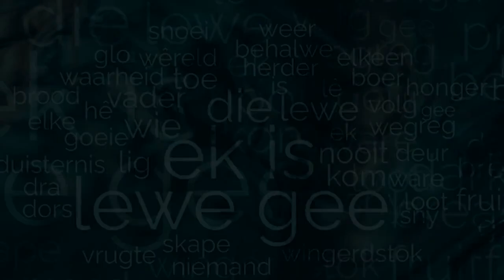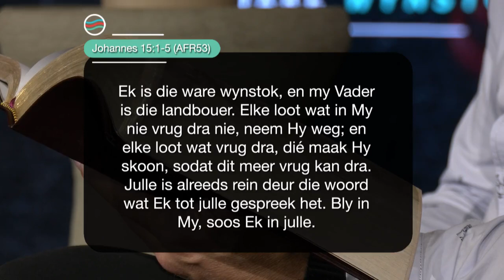Maandag | 25 September 2023 | Formasiereis: ’n Beter storie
Preekreeks: Ek is
Oordenkings: Ware Wynstok
Prediker: Jacques Bornman
Reeks: S7 Week 38